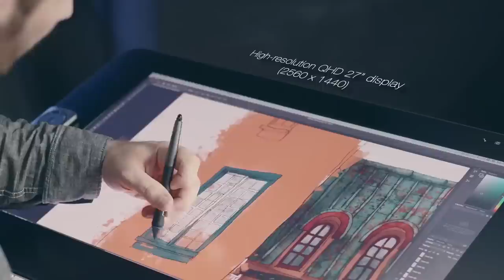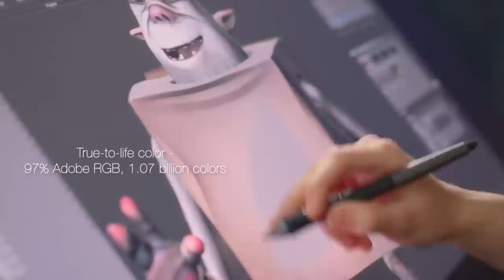Wacom Cintiq 27QHD - Official Trailer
The new Cintiq® 27QHD and Cintiq® 27QHD touch creative pen displays by Wacom.
Tools transform, artistry remains.
Get ready for the next phase of the Cintiq evolution: Experience professional creativity directly on-screen in new, breath-taking dimensions on a 27’’ display with crystal clear resolution and true-to-life colour.

Calibrate your display for precision colour matching with the Wacom Colour Manager Powered by X-Rite (solution sold separately). Cintiq 27QHD is the creative tool of choice when it comes to any high-end creative production, as it displays 1.07 billion colours and a full 97% Adobe® RGB colour gamut.

Create rich-detailed large-scale work, as both Cintiq 27QHD displays feature a 27’’ 2,560 x 1,440 seamless edge-to-edge glass screen with an extra wide viewing angle.

Draw, paint, design, and edit directly on screen with the pen, which has 2048 levels of pressure sensitivity and performs like a traditional brush or marker.

Speed up your workflow, as you benefit from pen, multi-touch*, on-screen controls and Radial Menu.

Stay in control with the new ExpressKey® Remote of Cintiq 27QHD. This hand-held set of shortcut keys and Touch Ring lets you focus on your work. Place it anywhere it’s most convenient while drawing – on screen, in your hand or beside your keyboard.

Enhance your comfort with an optional stand, which provides multiple possibilities designed to give you the natural feel of working on an easel or drafting table. You have a choice of stands ¬– from the sturdy two-position integrated legs to the optional Cintiq Ergo Stand or 3rd-party VESA arm.